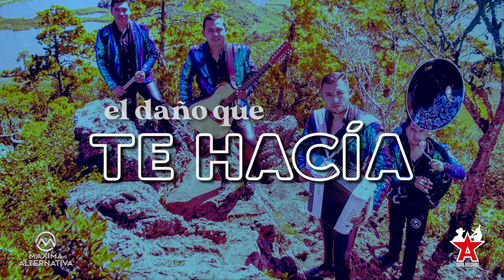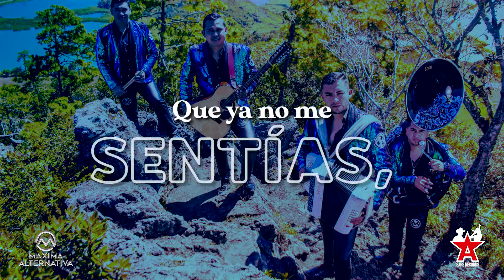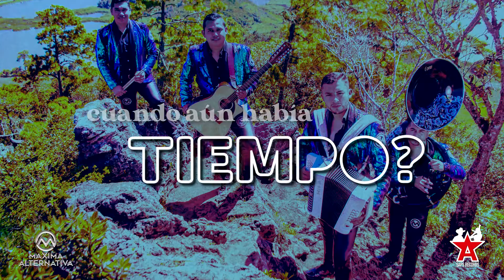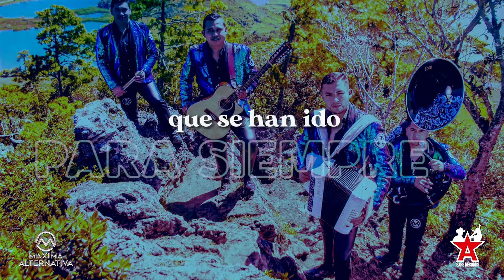Máxima Alternativa - Me Dediqué A Perderte (Video Lyric)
Letra Me Dediqué A Perderte – Máxima Alternativa

¿Por qué no te besé en el alma cuando aún podía?
¿Por qué no te abracé la vida cuando la tenía?
Y yo que no me daba cuenta cuánto te dolía
Y yo que no sabía el daño que te hacía

¿Cómo es que nunca me fijé que ya no sonreías?
Y que antes de apagar la luz, ya nada me decías
Que aquel amor se te escapó que había llegado el día
Que ya no me sentías, que ya ni te dolía

Me dediqué a perderte
Y me ausenté en momentos que se han ido para siempre
Me dediqué a no verte
Y me encerré en mi mundo y no pudiste detenerme

Y me alejé mil veces
Y cuando regresé te había perdido para siempre
Y quise detenerte
Entonces descubrí que ya mirabas diferente

¿Por qué no te llené de mí cuando aún había tiempo?
¿Por qué no pude comprender lo que hasta ahora entiendo?
Que fuiste todo para mí y que yo estaba ciego
Te dejé para luego, este maldito ego